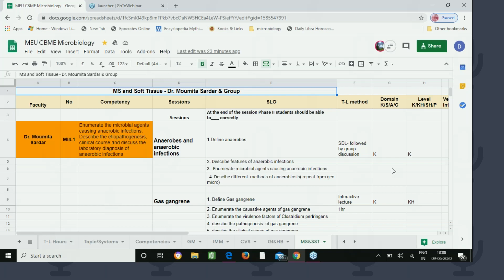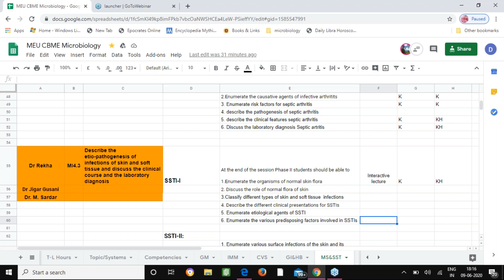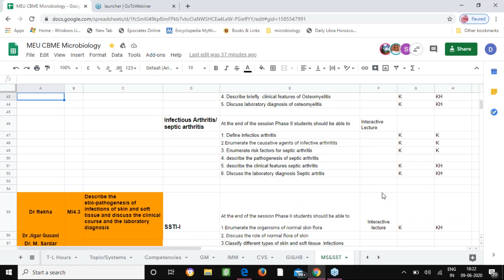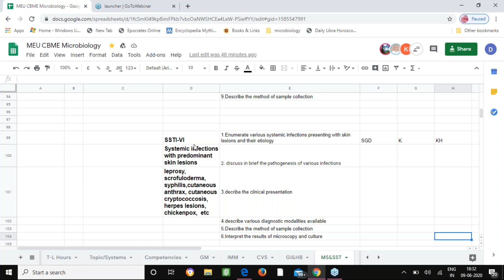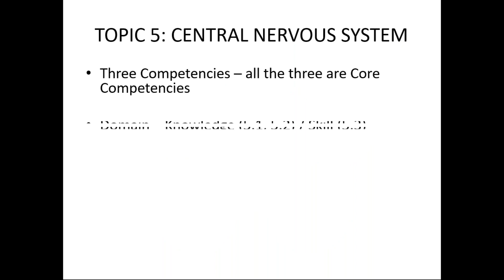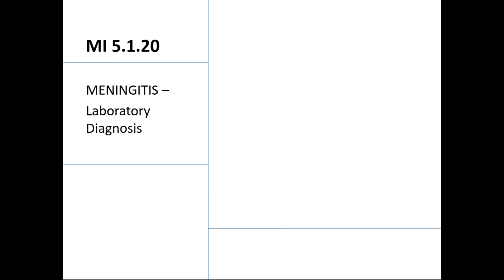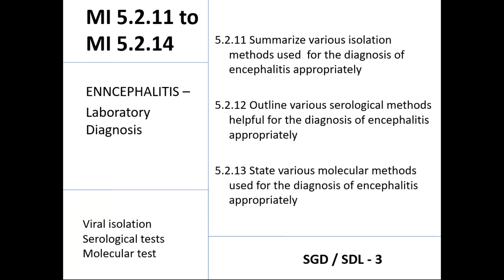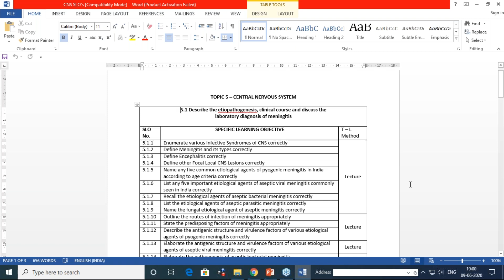MS, Soft Tissue Infection and Central Nervous System (CBME Microbiology)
MS, Soft Tissue Infection and Central Nervous System (CBME Microbiology)medical